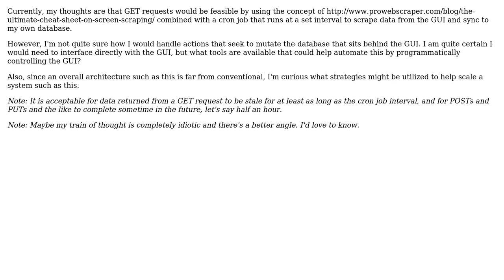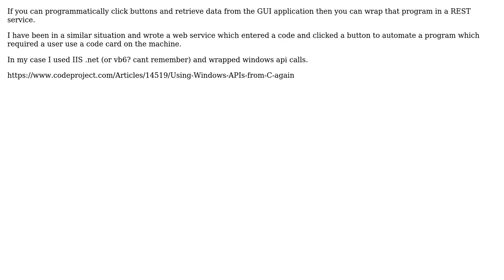Is it possible to layer an API (REST, GraphQL, etc.) in front of data that is currently only...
Software Engineering: Is it possible to layer an API (REST, GraphQL, etc.) in front of data that is currently only accessible via an enterprise desktop GUI?

With thanks & praise to God, and with thanks to the many people who have made this project possible! | Content (except music & images) licensed under CC BY-SA | Music | Images & others | With thanks to user J. Munson user Ewan and the Stack Exchange Network Trademarks are property of their respective owners. You are responsible for your own actions.